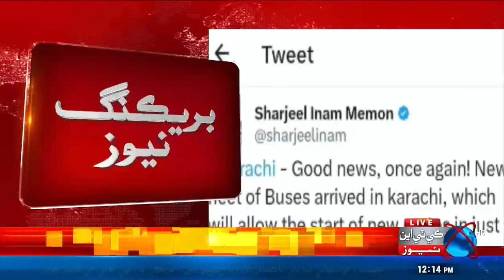BREAKING NEWS Sharjeel Inam Memon Gives Good News For Karachi | Peoples Bus Service | KTN NEWS